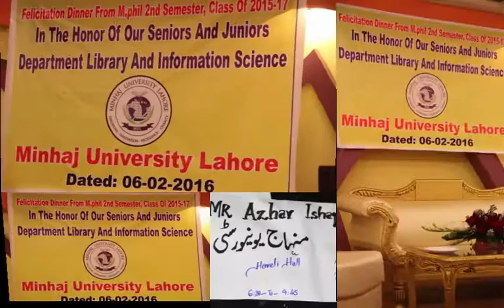Felicitation Dinner of DLIS Minhaj University 2016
Welcome & Farewell Party of MLIS, M Phil & PhD Students February 6, 2016 at Aljannat Banquet Hall, College Road, Lahore, Pakistan
Photo Credits: Munna Bhai